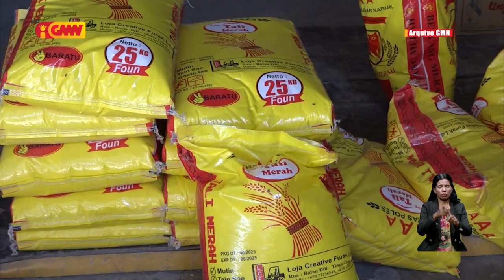Subsídiu fós faze daruak paradu tanba Governu seidauk selu empreza importadora